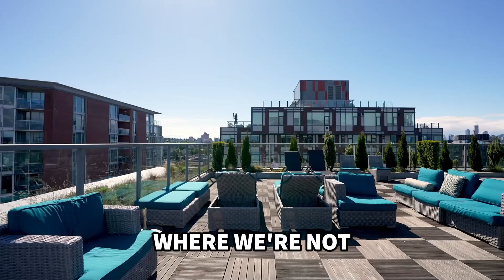Vancouver Real Estate Market Update - June 2024 stats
Home sales in Metro Vancouver continue to stay below seasonal and historical averages, with reduced competition among buyers allowing inventory to accumulate to levels not seen since Spring 2019. 🏡

Here are the key stats:

🔹 Total Residential Sales:
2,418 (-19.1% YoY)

🔹 New Listings:
5,723 (+7% YoY)

🔹 Total Listings:
14,182 (+42% YoY)

📉Sales-to-Active Listings Ratio

Detached: 13.1%
Attached: 21.1%
Apartments: 20.3%

📊Benchmark Prices

All Properties: $1,207,100 (+0.5% YoY)

🏡 Detached:
$2,061,000 (+3.7% YoY)

🌆 Apartments:
$773,400 (+1% YoY)

🏘️ Townhouses:
$1,138,100 (+3% YoY)

Despite lower transaction volumes, well-priced properties are still selling quickly!